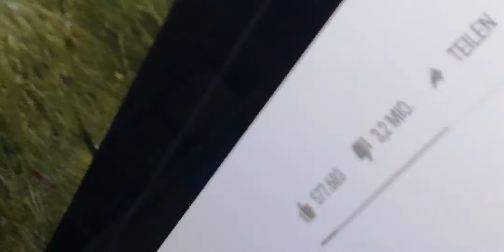Gabriel reagiert auf Kommentare unter dem 100000 Abo Special